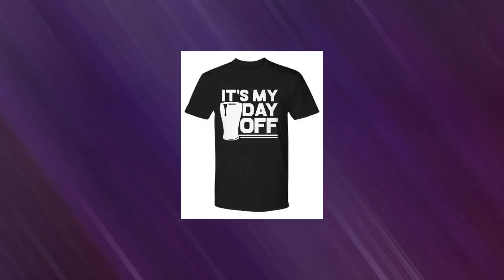Its My Day Off Beer Funny Dad Shirt Fathers Day Tshirt Birthday Christmas Gift Idea Men Humour Tee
* JUST RELEASED * Limited Time Only This item is NOT available in stores.